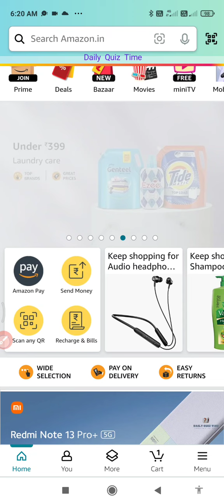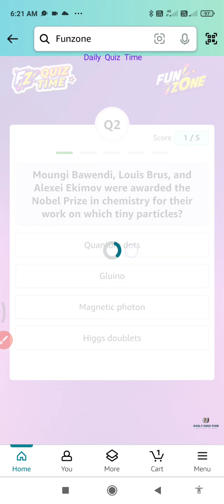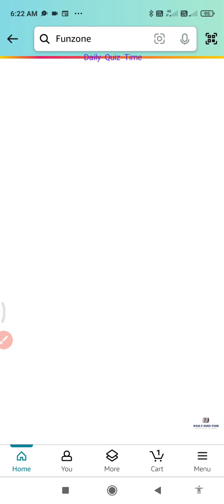Amazon Quiz Answers Today |20 June 2024 | @dailyquiztime